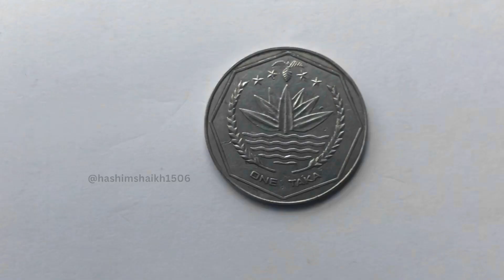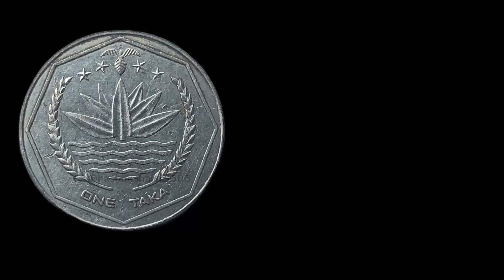Republic of Bangladesh.1 Taka commemorative coin, Minted in 2002 Food and Agriculture Organization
People's Republic of Bangladesh.1 Taka commemorative coin, Minted in 2002 Food and Agriculture Organization Theme, United Nation,

Features
Issuer Bangladesh
Period People's Republic (1971-date)
Type Circulating commemorative coin
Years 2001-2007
Value 1 Taka
Currency Taka (1972-date)
Shape Round
Technique Milled
Orientation Medal alignment ↑↑
Number N#1976
References KM# 9c, Schön# 21a
Obverse
Face value in an octagon with the National Emblem of Bangladesh: a water lily bordered on two sides by rice sheaves. Above are a three-leaf clover of tea leaves and four stars representing the four principles of the first constitution of Bangladesh in 1972: nationalism, secularism, socialism, and democracy.

Lettering: ONE TAKA

Reverse
Four stylized human figures (parents with son & daughter) with the slogan "Planned Family- Food for All". Face value in figures and in full. All are in a octagon frame.

Script: Bengali

Lettering:
বাংলাদেশ
এক ১ টাকা
২০০২
পরিকল্পিত পরিবার - সবার জন্য খাদ্য

Translation:
Bangladesh
One 1 Taka
2002
Planned Family- Food for All

Edge
Reeded